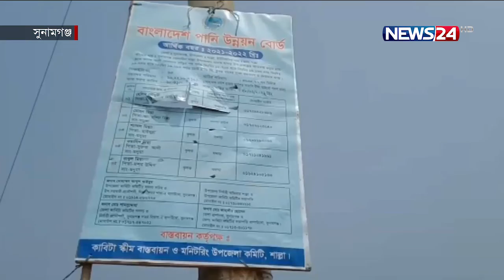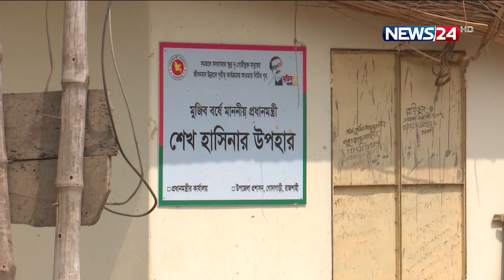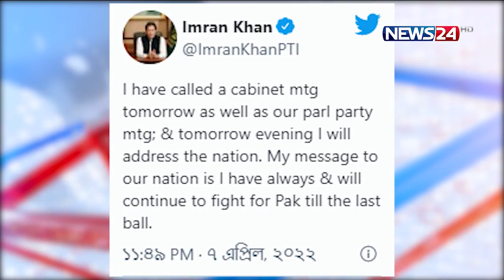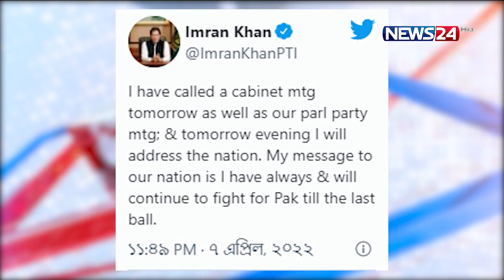NEWS24 রাতের সংবাদ at 10pm News on 8th April, 2022 on News24|| 8Apr.22